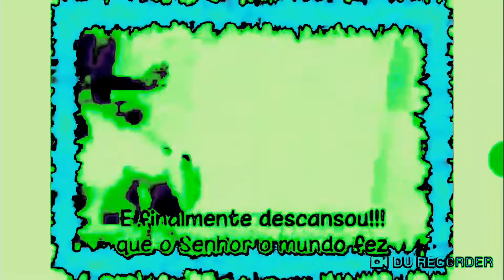(RECORDED) E Finalmente Descansou! In Phased Effect 4.0